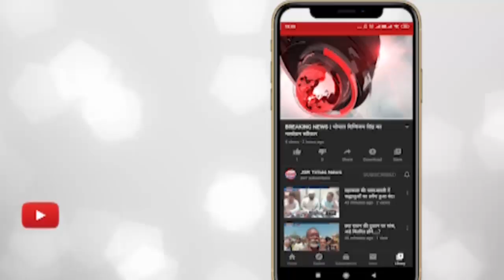उज्जैन - गंगा दशहरा पर सीएम ने सपत्नी शिप्रा के रामघाट पर किया पूजन।